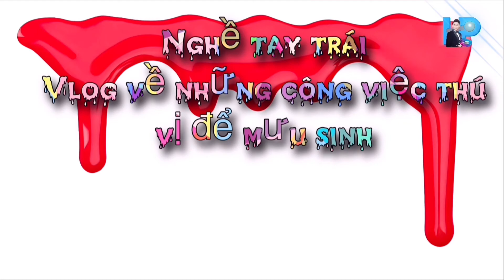Tập 8| Noel và Tết 🧧 Dương lịch sắp đến bạn có muốn thử làm nhân viên Adamstore | Nghề tay trái.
Không ai tự nhiên sinh ra mà trở nên giỏi giang được, tất cả đều phải thông qua quá trình học tập và rèn luyện. Việc chủ động thu nạp và bồi dưỡng tri thức giúp bạn thông thái và hiểu biết hơn. Không chỉ là kiến thức trong học tập, chúng ta còn cần phải học thêm về các vấn đề xã hội, kinh nghiệm sống,…Ông bà ta cũng có dạy “Muốn biết phải hỏi, muốn giỏi phải học”.
Hãy theo dõi series Nghề tay trái để hiểu thêm về các công việc thú vị mang lại thu nhập cho mỗi người nhé.